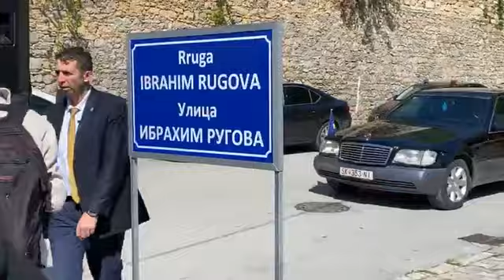Inagurohet rruga "Ibrahim Rugova" në Çair, prezent edhe presidentja, Vjosa Osmani!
Na ndiqni:
Prodhoi:LajmTV, Prill 2023